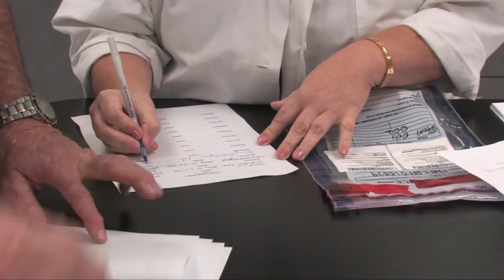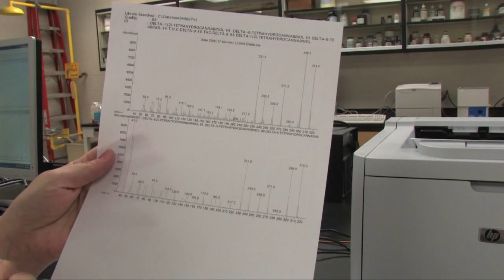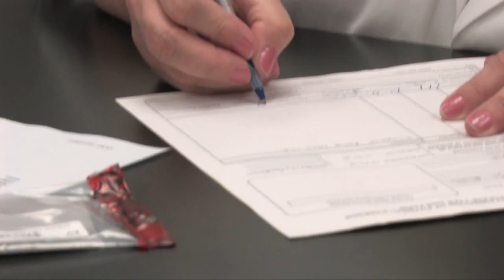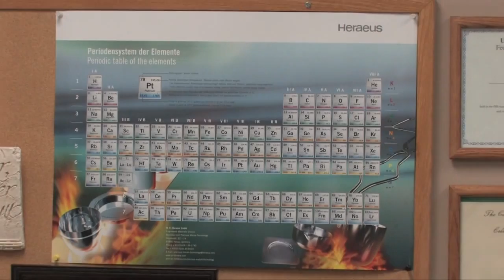Behind the Scenes - Forensic Chemistry Lab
In our continuing series that takes you behind the scenes at the Sarasota County Sheriff's Office, this videotakes you through "a day in the life" of Forensic Chemist Nancy Ludwigsen.